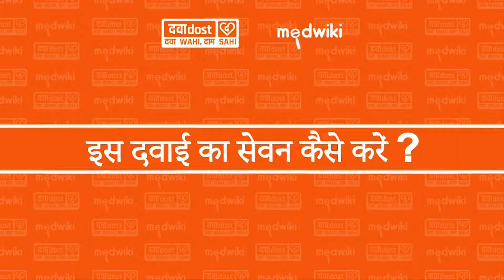Zenoxa 300mg Tablet In Hindi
Oxcarbazepine

Zenoxa 300 Tablet belongs to a group of medicines called anti-convulsants or anti-epileptics used to treat epilepsy/seizures/fits. It works by reducing the attacks of seizures or epilepsy by decreasing the nerve impulses that cause fits. Thereby helps in controlling seizures. -